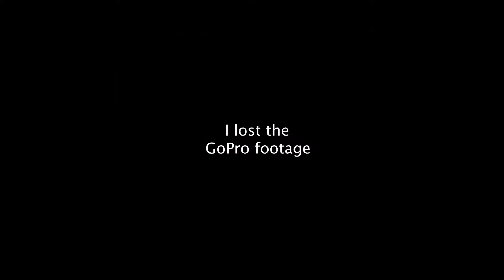SMASHING Eggs with a Tennis Ball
On today’s video I try to smash eggs with a tennis ball..

PEACE OUT HOMEYS